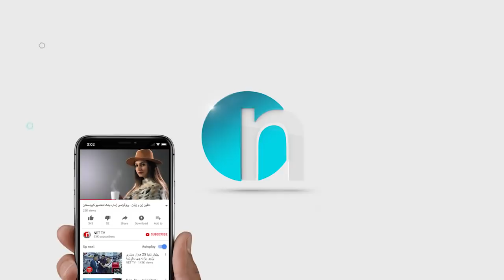یەک یەک.. ئیڤان و بنجامین لەئەڤین ژن و ژیان